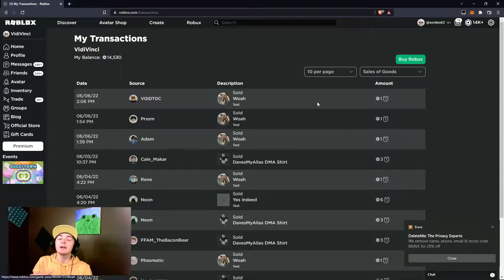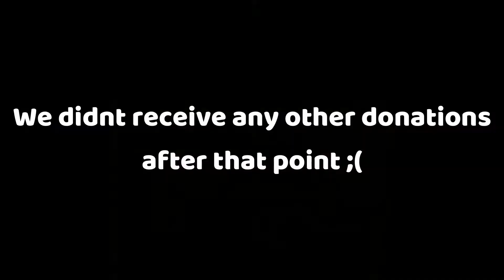Girls vs Boys in PLS DONATE! | Roblox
Today I decided to do a social experiment on Roblox PLS DONATE. The Experiment was on if people favored Boys or Girls! They both got 30 minutes to beg. The result might shock you guys...

 Aye, Welcome to my video! Hopefully, you enjoyed it as much as I did making it. If you have any suggestions as to what I should do next, let me know down in the comments ;)

Daily Verse:
Draw nigh to God, and he will draw
nigh to you. Cleanse your hands, ye
sinners; and purify your hearts, ye
double minded. - James 4:8